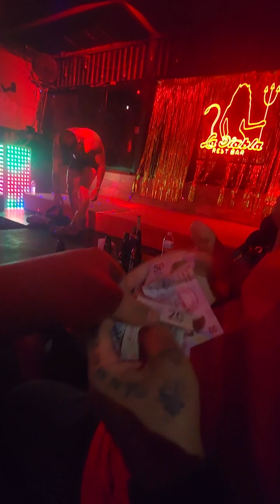Enoc con Show De Stripper - Rox Drag Show - 4/20/2024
salida con Irving, Kelly, Norma, Gabby & Lalo... le faltaba mas al stripper peri pos nos divertimos hehe!!